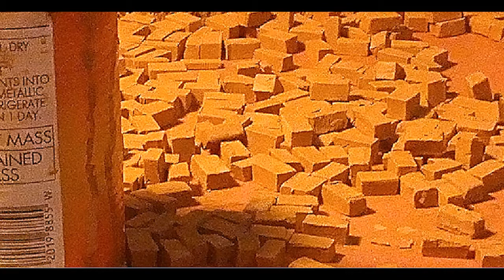Steine Steine Steine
A picturebook
'By Allen Laing

1. Steine, Steine, Steine. Ich weine, Ich weine. Blut Rot. Blut Rote Steine.

2. Not red, orange. Soos die blikkies en bottels. Klippies en stene. My voete pyn, en my bene.

3. Walking on bricks, pick up sticks. Sticks by the river - sticks and stones. Concreted river littered with bones.

4. Der Blauer Mauer. Rot, nicht Blau. The bricks must stick, I'll determine how.

5. Pied beauty, tied poo bee? None for me... But I digress. Art causes distress. Ek krap die stene met 'n mes.

6. Stene, stene, skene, spene. Die rivierbank le gestrooi met bene.

7. When will you be done? Now-now, nou-nou, gou-gou. Go, go!

8. Durch zu schreiben sollte dieser ding bleiben. Unfertig bleiben. Unfinished stay. Onklaar bly.

9. Noch'ne Mauer, lord give me power. The later the hour the more I am sour. (Yes, I have a day job)

10. Pour quels sont les pierres? Like asking "why am I here?"

11. Stene, Steine, bricky, miner. Sickly whiner, party decliner.

12. The question, in closing: was fine art ever finer?